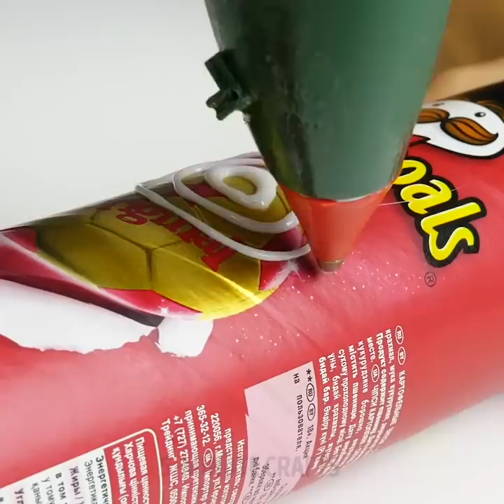31 EASY WAYS TO RESTYLE YOUR HOME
Timestamps:

0:01  - painting waves on a wall
3:59 - DIY cement planter
8:47 - concrete table top
16:05 - candle holder